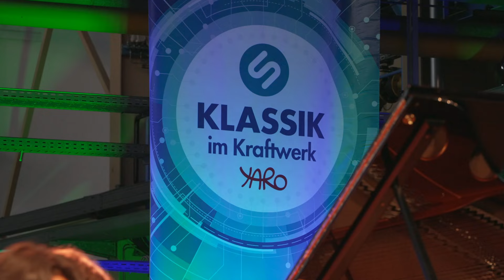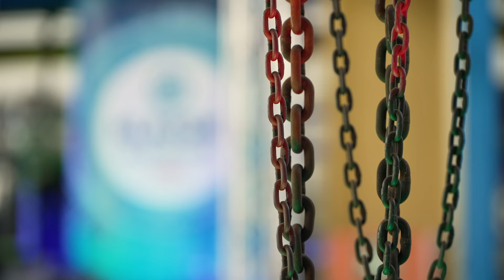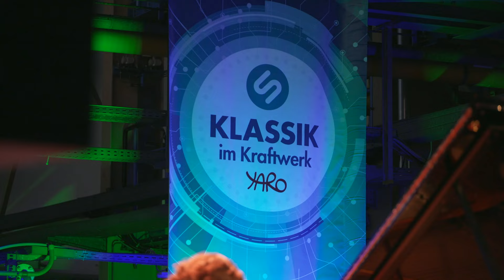Musik verzaubert an magischem Ort – bei Klassik im Kraftwerk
Am 24. Mai war es wieder so weit. Es gab Klassik im Kraftwerk bei der Stadtwerke Rostock AG. Herausragende junge Talente haben das Publikum verzaubert.